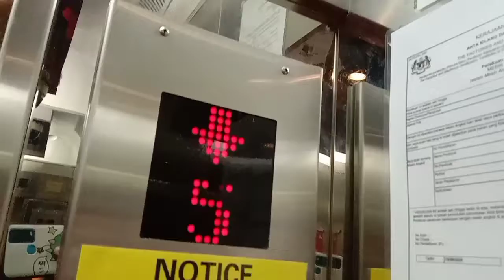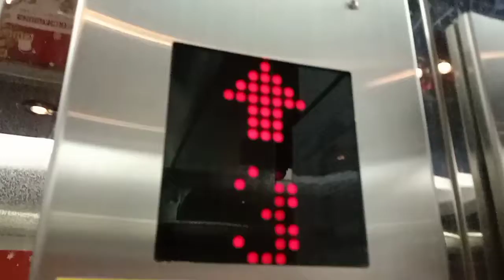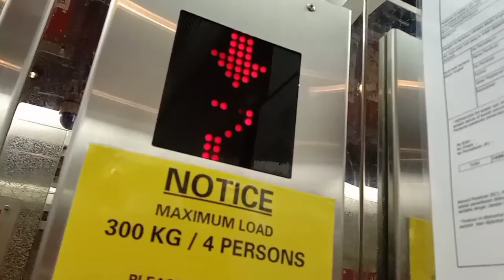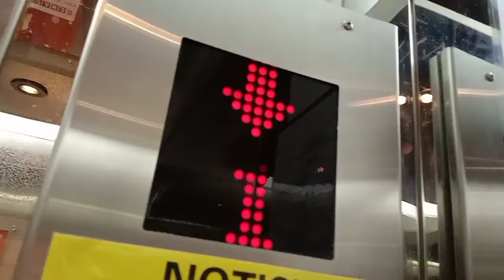JB City Square Hitachi elevator